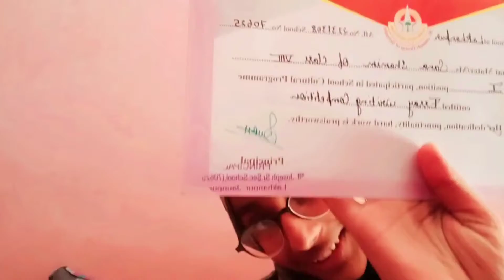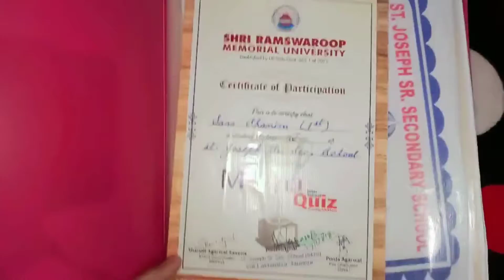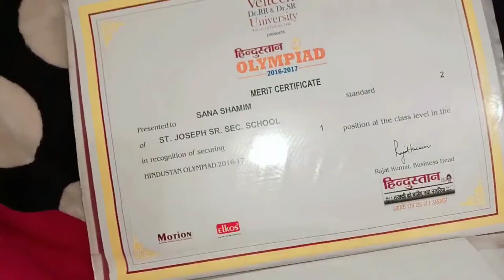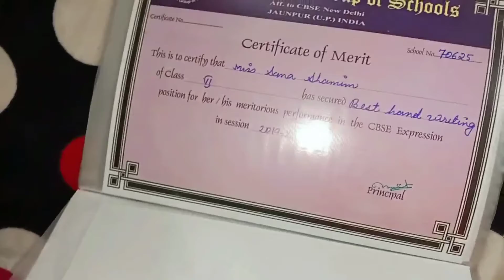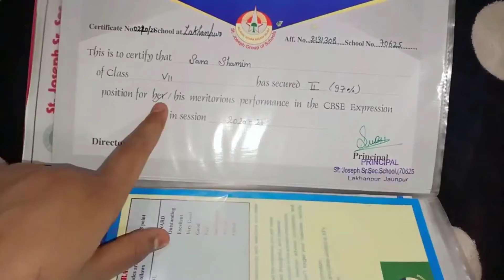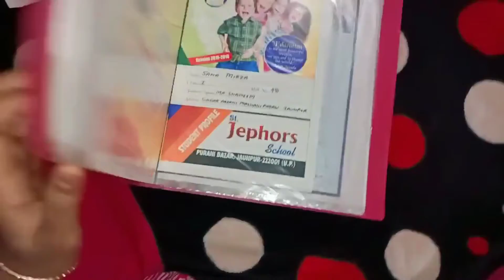Last day of My School + Rona Dhona 😭 | Sana Shamim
Hii everyone

Assalamualaikum !

How are you all doing , hope you all are

Ok , so today I am up with another video

 that is my last day of my class 8th  and

it can be last day of my school too.

So , enjoyy 🤪

Byyyy 👋